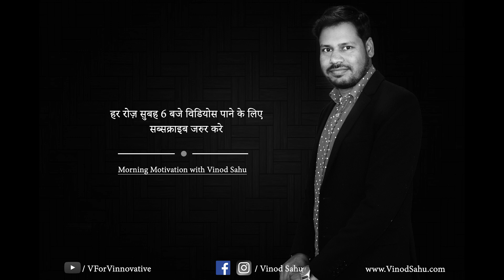अगर मैंने प्रयास किया होता तो शायद मेरी लाइफ बदल जाती: Morning Motivation with Vinod Sahu